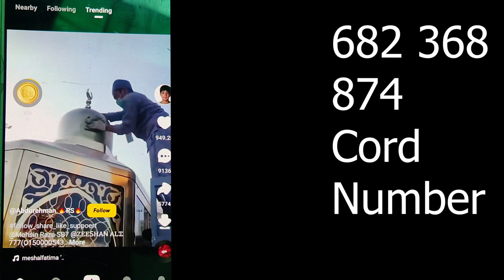Do IT Sir Plz